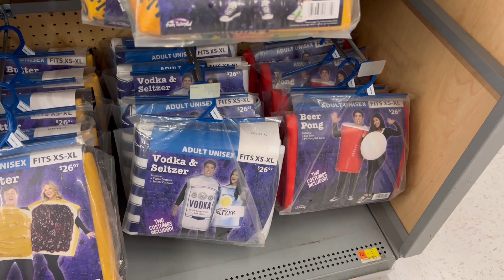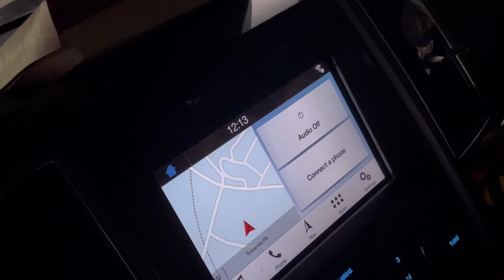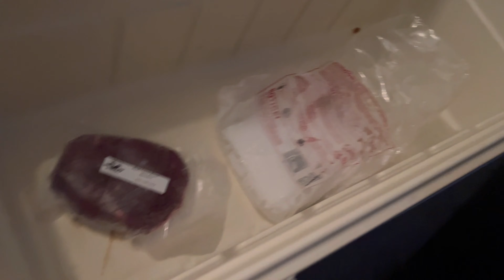VLOGTOBER Begins! Exploring Pennsylvania Roadtrip VLOG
Vlogtober 2023 is here! Journey with us as we explore the breathtaking natural beauty of Pennsylvania. From open fields to awe-inspiring vistas, this is an adventure you won't want to miss. Plus, we'll pick up fresh meats from a local butcher – what could be better? Come along and join our Vlogtober adventures today!

🎃👻Get ready to SPOOK and SPARKLE with Angela's Aesthetic Inks! 👻

Are you trying to be a top content creator? Check out the ultimate guide I wrote just for you!